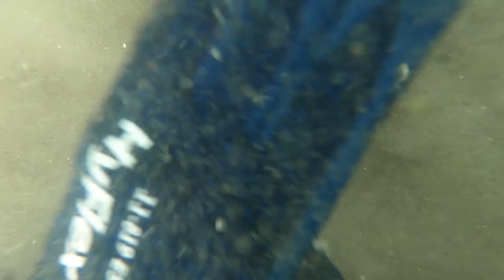WAS finden wir beim TAUCHEN am BADESTRAND vom CAMPINGPLATZ? | MaScottchen & Co Magnetfischen tauchen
Als wir unterwegs waren, dachten wir uns, dass wir einfach mal am Badestrand vom Campingplatz tauchen gehen können! Das haben wir auch gemacht und auch einige Dinge dabei gefunden! Schaut aber gerne selber.

👉 Jungle Monkey Premium Magnetangel Set - 250KG Zugkraft DEKRA geprüft:

👉 Unser Haken zum Magnetfischen:

👉 Der Seilaufroller:

👉 Amazon-Magnet mit dem wir angefangen haben

👉BLU3 Nemo + Rucksack Tauchsystem (zwei Ersatzbatterien)

Wir filmen mit GoPro8 und Samsung S10+ sowie S20+
👉 GoPro Hero 8

👉 Grundsätzliches:

Alle Waffen und Gegenstände von Wert sowie E-Scooter und Leihräder werden immer gemeldet.
Auch wenn dies nicht im Video zeigen, da z.B. die Polizei oder Behörden dies nicht möchten.
Wir besitzen für das Magnetfischen eine Genehmigung und entsorgen den Schrott fachgerecht.
Nur so kann das Hobby/ Passion funktionieren.
Daher auch an euch die Bitte. Nehmt euren Schrott mit, oder sorgt dafür,
dass er schnellstmöglich abgeholt wird.

👉 Fußnote:

Grundsätzlich ist die Gewässerreinigung und das Bergen der Fahrräder und
E-Scooter unsere Intension,jedoch stellen
wir dies alles etwas spannender dar, um andere zu motivieren und
hoffentlich unserem Beispiel zu folgen.
Vielleicht gelingt es uns ja gemeinsam die Spree wieder zu einem Badegewässer zu machen.